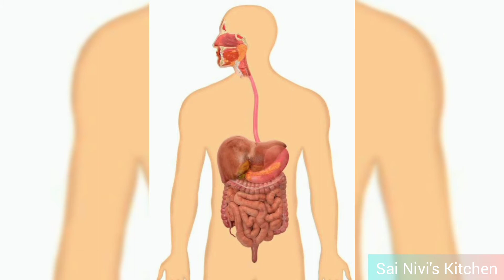Sai Nivi's Tips - 15/சாய் நிவிஸ் டிப்ஸ் 15/ Health Tips/ ஆரோக்கிய குறிப்புகள்/Home Remedies in Tamil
Welcome to my Sai Nivi's Kitchen Channel. In this video we will see some Health Tips.

Hope you are all enjoying my Kutty Stories and Recipes and I am starting some tips regarding health, kitchen and beauty tips. Expecting your valuable comments and feedbacks.

Sai Nivi's Kitchen channel shares you very easy and helpful tips in cooking for beginners, bachelors and food lovers. With these videos in our channel we promote traditional cooking style with the readily available things in our home and market.

Hope everybody will enjoy our recipes and looking forward for your valuable comments and feedback.

Hope these tips helped you and share it with your Relatives and Friends. Also please do share your feedback in the comments section.